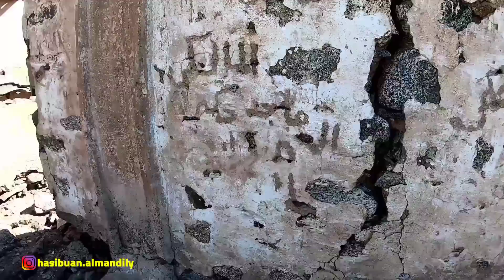MISTERI YG BELUM TERUNGKAP..ADA APA DI BALIK BANGUNAN TUA INI ???!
kali ini saya pelesiran ke bangunan kuno yang ada di bebukitan kota Makkah kata masyarakat sekitar dulunya seperti benteng peninggalan Utsmaniyah...namun sudah lama tidak di tempati.. sempat sangat kaget ada ketemu makhluk disini ..
langsung saja ke video nya ya